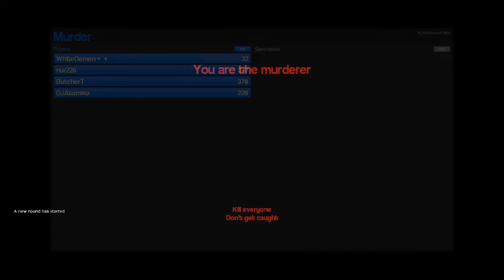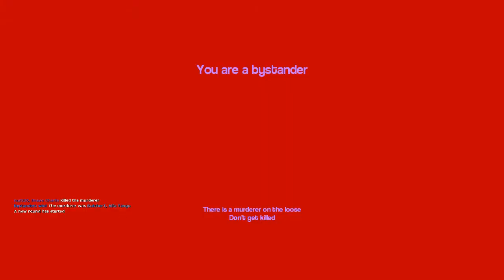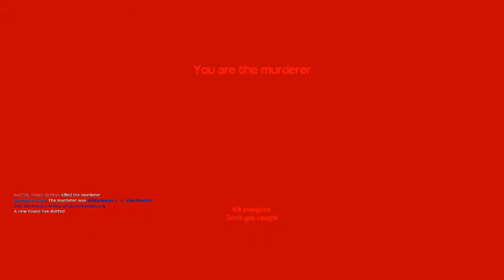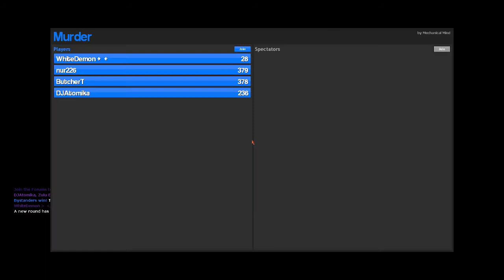Gmod: Murder with Nur, Whitedemon and DJ Atomika